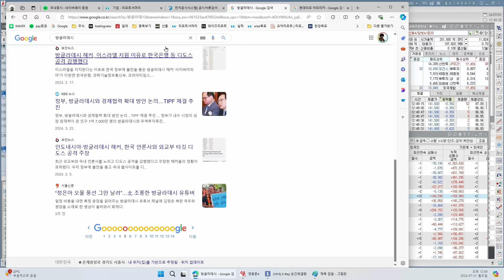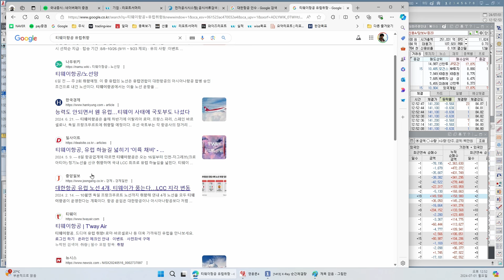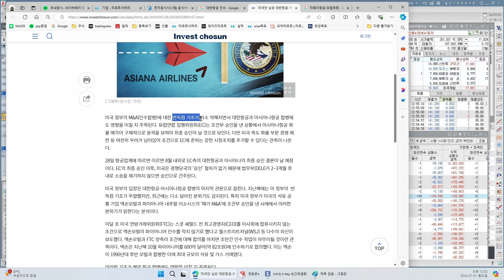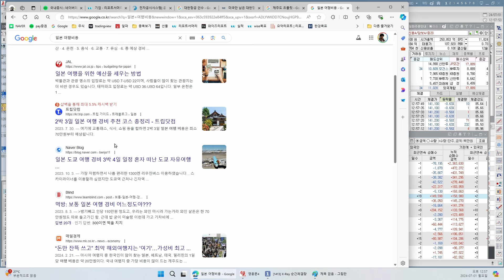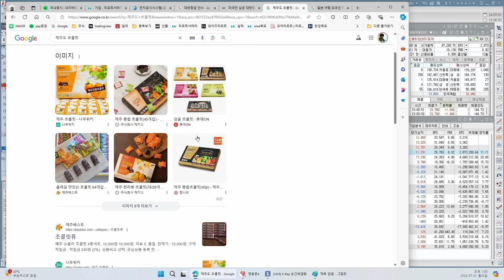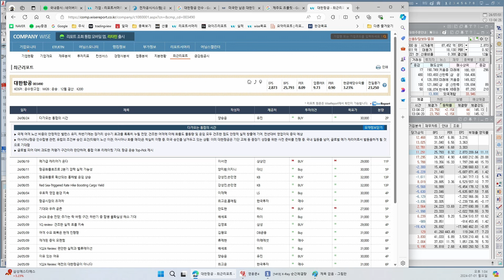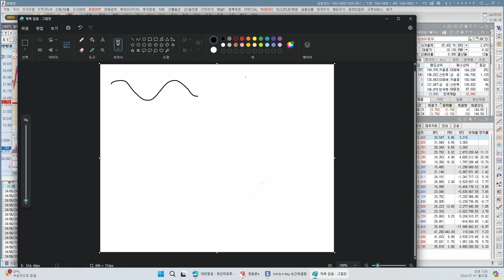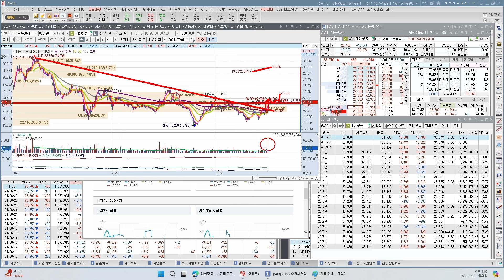대한항공 물렸으면 사시고, 안물렸으면 합병 발표 하고 사세요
주식거래를 하다 막힌 분들에게 쉽게 설명해드리고 있는 유튜브 채널입니다.